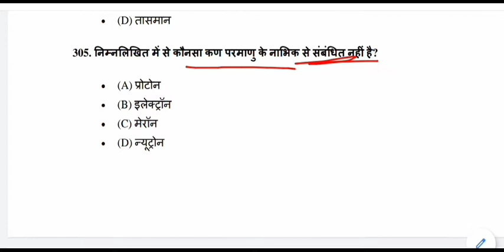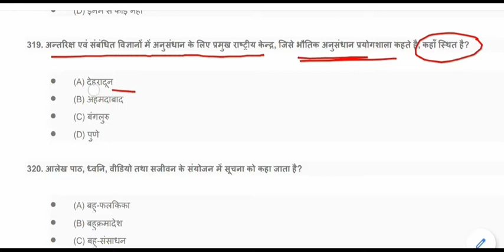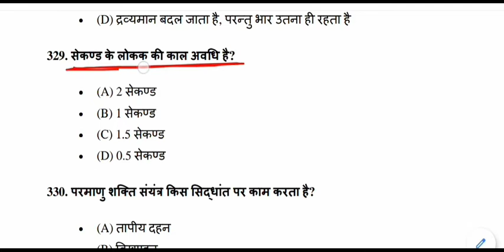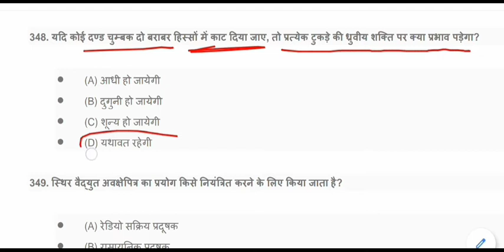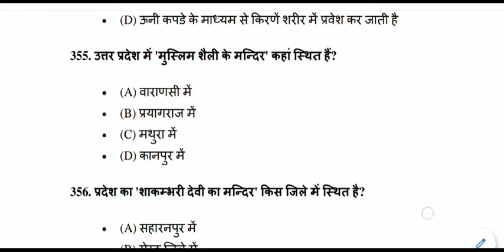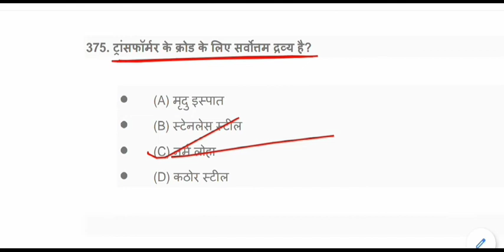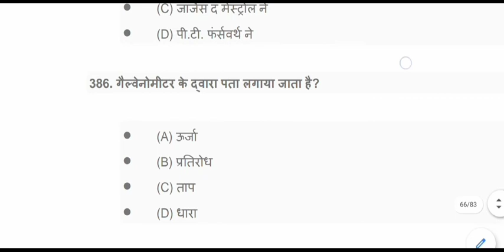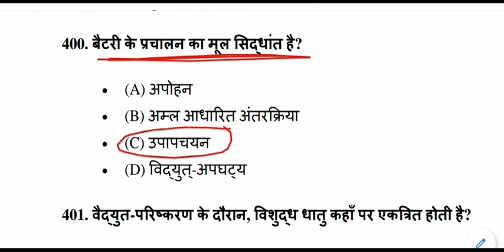Physics gk Questions | भौतिक विज्ञान | Physics gk Test - 4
Physics gk for All Competitive Exams like SSC, Railway, IB, Bank, UPSC, BPSC, MPSC, PCS, etc.